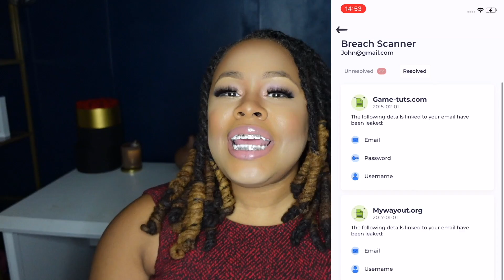This Judge Has No Time For Any Of These Sovereign Citizen Arguments